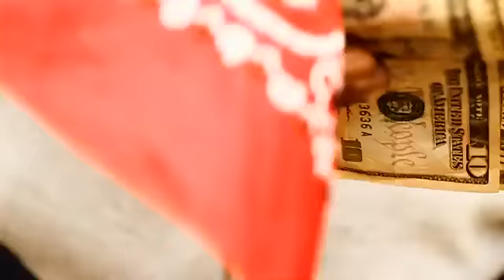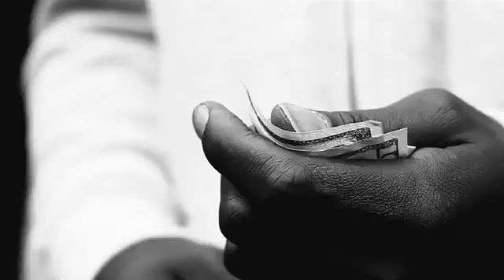Official Video Pusha T Exodus 23:1 Diss to YMCMB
Official Video Pusha T Exodus 23:1 Diss to YMCMB Official Video for Pusha T's Diss track dedicated to Young Money Cash money. Something hot for the summer. G.O.O.D music vs Cash money interesting. Beef